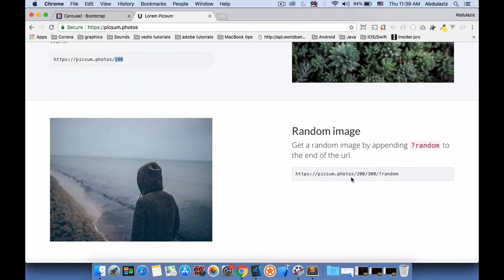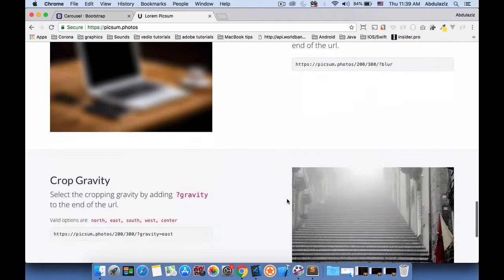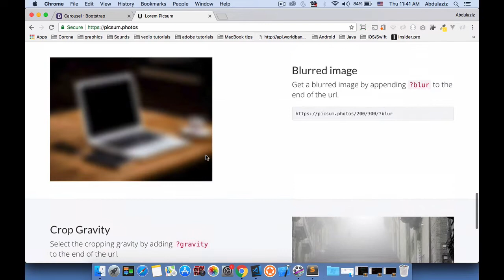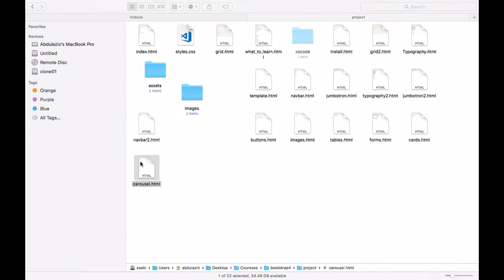12 - دروس boostrap4 لتصميم المواقع - تدوير الصور Carousel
في كثير من الاحيان نرى مواقع مشهورة تعرض صور تتغير في أعلى الموقع بحيث تحتوي على اعلانات وأحيانا وصلات وهو ما يعرف في بوتستراب ب carousel وفي بعض الاحيان يسمى slider. سنرى ان شاء الله في خلال بضع دقائق كيف يمكنك ان تعمل مثل هذا التصميم